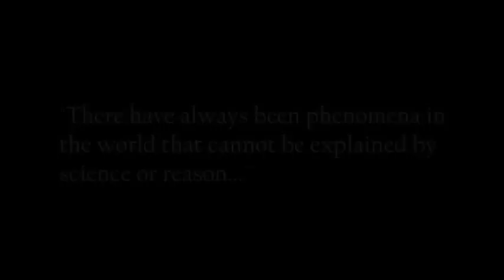Phantom Island Series Book Trailer by Krissi Dallas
Join Whitnee as she discovers a magical Island, unexplainable powers, a hot Island boy, and secrets...lots of secrets. The YA urban fantasy Phantom Island series: Windchaser (Phantom Island Book 1), Windfall (Phantom Island Book 2), Watercrossing (Phantom Island Book 3), and the soon-to-be-released Watermark (Phantom Island Book 4).

Author Krissi Dallas loves connecting with teens, as well as readers and writers of all ages! You can stalk her online here: